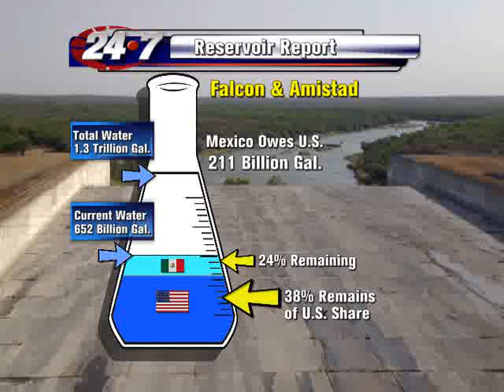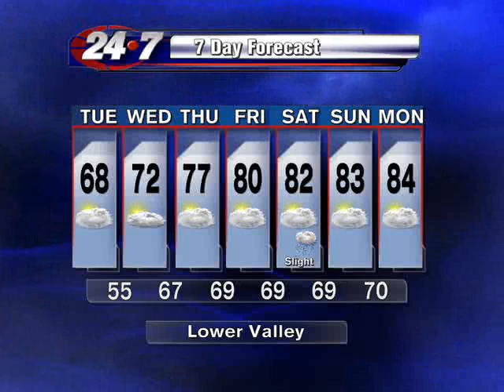Bryan Hale's Weather Forecast for the Rio Grande Valley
Here is a look at the weather forecast for the RGV.